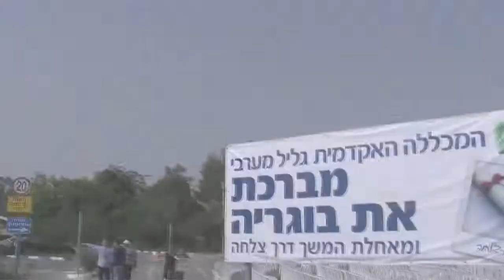טקס הענקת תארים לבוגרי מחזור תשס"ט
המכללה האקדמית גליל מערבי קיימה טקס הענקת תארים לבוגרי מחזור תשס"ט ביום חמישי 3.6.10. בטקס קיבלו 366 בוגרים תארי B.A, מהם 14 בהצטיינות יתרה ו-58 בהצטיינות. מספר הבוגרים הגדול ביותר הוא מהמחלקה לכלכלה ומנהל עסקים. השר לענייני מיעוטים, פרופ' אבישי ברוורמן, שימש כאורח הכבוד. עוד השתתפו בטקס: יו"ר המכללה האקדמית גליל מערבי, עיבל גלעדי ונשיאה, הפרופ' גדעון פישמן.
בוגרי מחזור תשס"ט הם המחזור ה-13 של מסיימי תואר ראשון של המכללה האקדמית גליל מערבי. במסגרת הטקס, קיבלה המרצה ד"ר אסנת עקירב מהחוג למדע המדינה מלגת הצטיינות בסך 5000 דולר מקרן עיבל גלעדי למרצה מצטיין, המוענקת זו השנה השנייה. עקירב, המשמשת מרצה במכללה משנת 1998, זכתה במלגה על הצטיינות בהוראה, במחקר ועל תרומתה לקהילה האקדמית. הסטודנטית יפה ממן, זכתה במלגת הצטיינות בסך 1000 דולר מטעם קרן עיבל גלעדי, בעבור פעילותה במועדונית אקי"ם עכו ותרומתה לקהילה. ממן היא סטודנטית לסוציולוגיה ומשאבי אנוש ואם לחמישה. כנציג בוגרי תשס"ט שימש ארז בודה, שסיים בהצטיינות לימודי כלכלה ומשאבי אנוש.